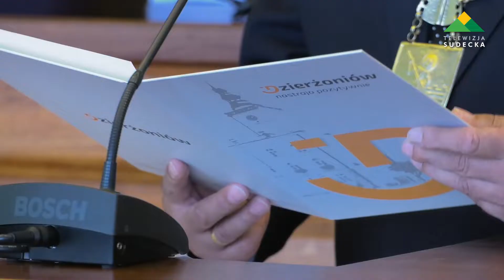PODZIĘKOWANIA I SPRAWOZDANIA PODCZAS SESJI RADY MIEJSKIEJ DZIERŻONIOWA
W poniedziałek 25 czerwca w sali rycerskiej dzierżoniowskiego ratusza odbyła się 46. sesja Rady Miejskiej Dzierżoniowa VII kadencji, która tradycyjnie podzielona została na dwie części uroczystą i roboczą. W tej pierwszej wręczono podziękowanie na ręce Pana Stanisława Miazgi za ufundowanie na rzecz Muzeum Miejskiego Dzierżoniowa szabli 11 Pułku Ułanów Legionowych z okazji 100 – lecia Niepodległości.